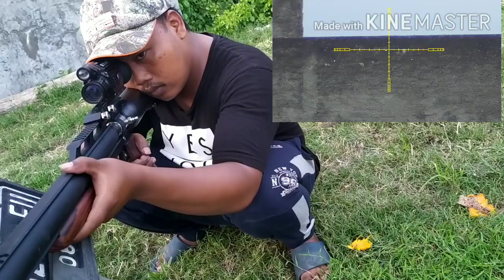Rifle thunder di 60m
Kualitas rifle thunder